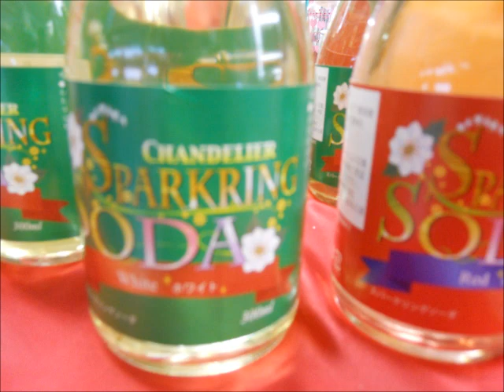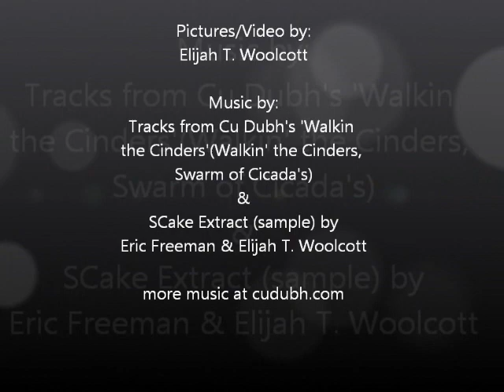Pack up your bagpipes, Elijah. You're goin to Japan!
This is a basic movie I put together of my bagpiping trip to Japan. In February 2012, I took a job in Sasebo, Japan as the pipe major of a Scottish pipe band at a Dutch themed luxury theme park called Hois Ten Bosch, which is 1.5 hours north of Nagasaki. This movie is a timeline of pictures and video that I've put together and added music from my Celtic band, Cu Dubh. Two tracks off of "Walkin' the Cinders" were used (Walkin' the Cinders, and Swarm of Cicada's) and a sample track of an electronic bagpipe and drum machine/computer tune called 'SCake Extract (sample)'.

***All pictures/video are copyrighted by Elijah T. Woolcott
***All music is copyrighted by Cu Dubh, and Elijah T. Woolcott, & Eric Freeman